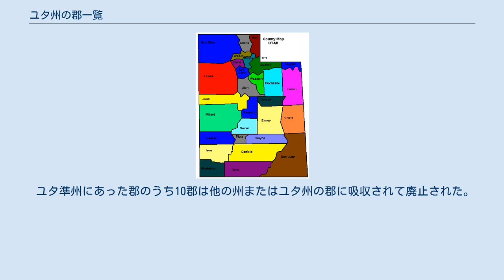ユタ州の郡一覧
ユタ州の郡一覧は、アメリカ合衆国ユタ州内の郡の一覧である。
ユタ州内には29個の郡がある。
下はアルファベット順である。
 ユタ州の郡位置図 1849年に暫定的なデザレット州ができたときは、デービス郡、アイアン郡、サンピート郡、ソルトレイク郡、トゥーイル郡、ユタ郡、ウィーバー郡の7郡が設立された。
1851年にユタ準州が作られ、最初の準州議会は1851年から1852年に掛けて開催された。
この最初の会期で、準州法の下でデザレット州にあった7郡を再設定し、さらにジューアブ郡、ミラード郡、ワシントン郡の3郡が設立された。
その他の州については、ダゲット郡とドゥーシェイン郡を除く全ての郡が1854年から1894年の間に、準州法に基づき準州議会で設立された。
最後になったこの2つの郡はユタが州になった後に、住民投票および知事の宣言によって創設された。
現在のドゥーシェイン郡には1861年に創設されたインディアン居留地を含んでいる。
この居留地は1905年にホームステッド法によって土地を求める人々に解放され、ドゥーシェイン郡は1913年に設立された。
現在のダゲット郡の住人は悪路や悪天候の中を、ユインタ郡の郡庁所在地であるバーナルまで400ないし800マイル (640 - 1,280 km) も行かなければならなかった。
1917年、ユインタ郡全住人が投票でダゲット郡の創設を決めた。
 2010年国勢調査に拠れば、ユタ州の人口は2,763,885人である。
その75％以上がソルトレイク、ユタ、デービスおよびウィーバーのワサッチフロントと呼ばれる4郡に集中している。
ソルトレイク郡の人口は1,029,655人と州内最大であり、続いてユタ郡の516,564人、デービス郡の306,479人、ウィーバー郡の231,236人となっている。
ダゲット郡が最も少なく、1,059人である。
面積ではサンフアン郡が7,821平方マイル (20,256 km2) と最も大きく、デーヴィス郡が304平方マイル (787 km2) と最も小さい。
 ユタ準州にあった郡のうち10郡は他の州またはユタ州の郡に吸収されて廃止された。